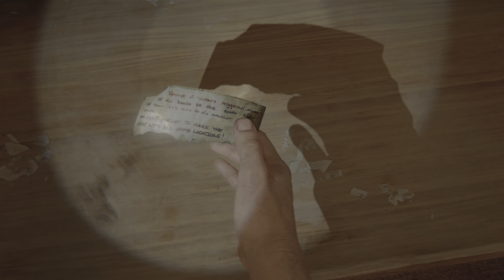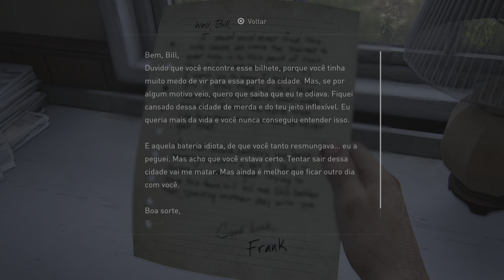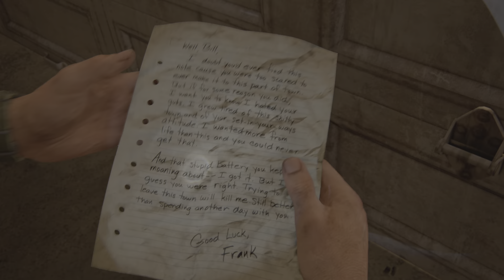The Last of Us Part I [CONFIRA] PARTE 5